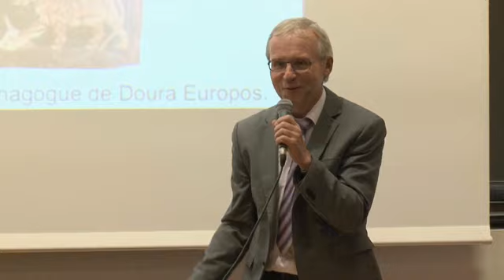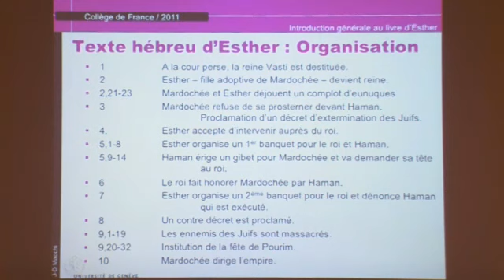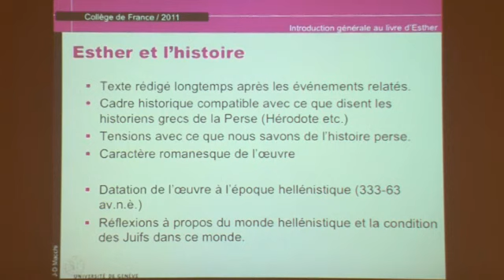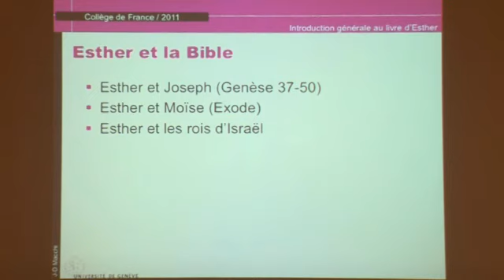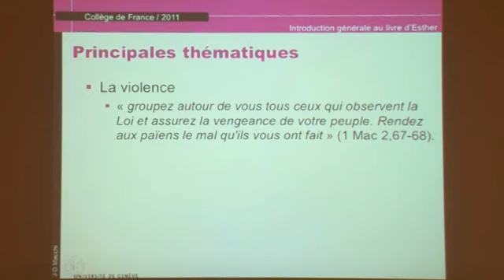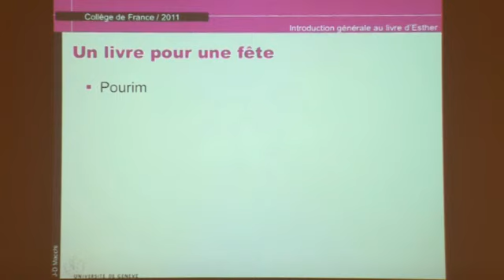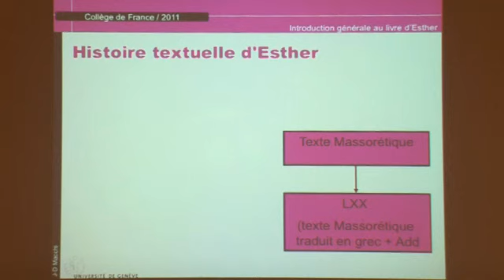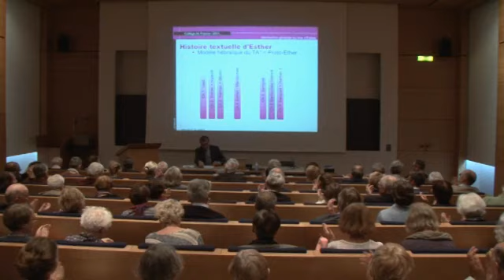Le livre d'Esther : réflexions sur une littérature de diaspora... (1) - Thomas Römer (2011-2012)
Enseignement 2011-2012 : Le livre d'Esther : réflexions sur une littérature de diaspora dans le judaïsme de l'époque du deuxième Temple
Conférence du lundi 10 octobre 2011 : Le livre d'Esther : réflexions sur une littérature de diaspora dans le judaïsme de l'époque du deuxième Temple

Intervenant(s) : Jean-Daniel Macchi, Professeur à l'Université de Genève (Suisse)